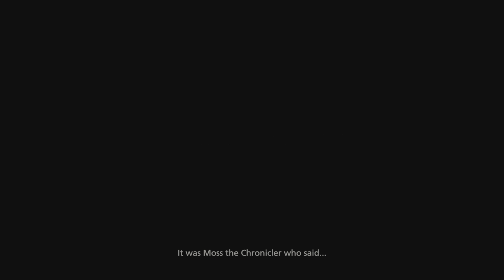Full Movie 1/9 | Final Fantasy XVI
The legacy of the crystals has shaped our history for long enough. Final Fantasy XVI is the sixteenth main installment in the Final Fantasy series. The game is being developed by Creative Business Unit III, the developers of Final Fantasy XIV, directed by Hiroshi Takai, and produced by Naoki Yoshida. It was announced on September 16, 2020 at the PlayStation 5 Showcase event as a PlayStation 5 exclusive. A PC version was also announced in the initial release of the trailer, but this has since bee